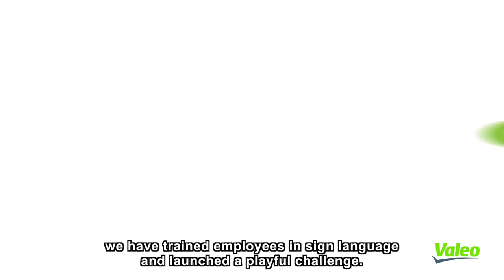[Corporate] Diversity at Valeo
Diversity is fully part of Valeo's social responsibility strategy and is built around 4 pillars: gender, generations, culture and disability.